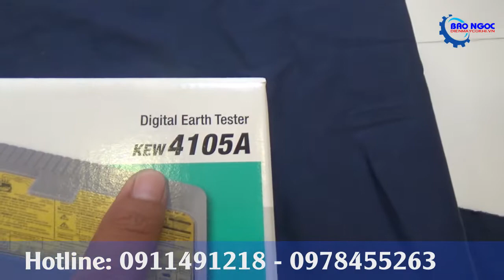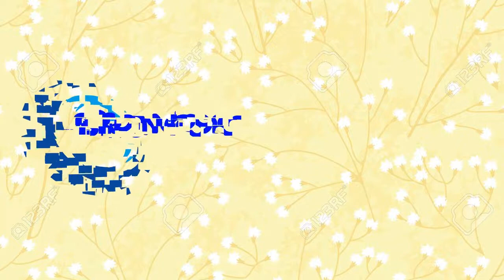★Review và hướng dẫn sử dụng máy đo điện trở đất KYORITSU 4105A